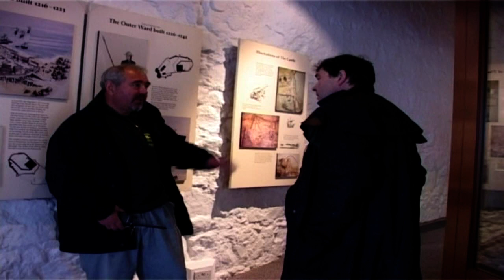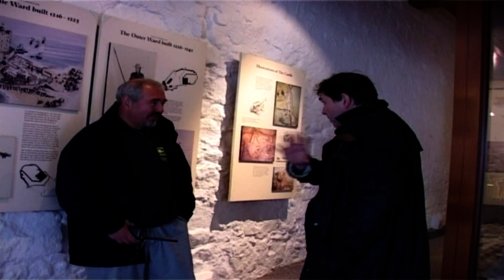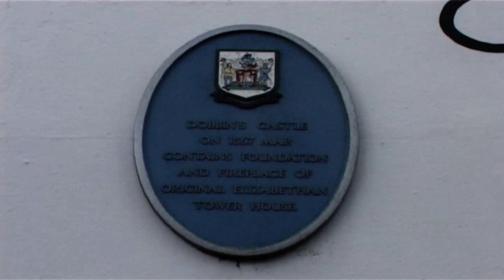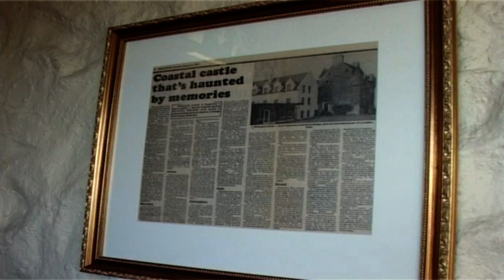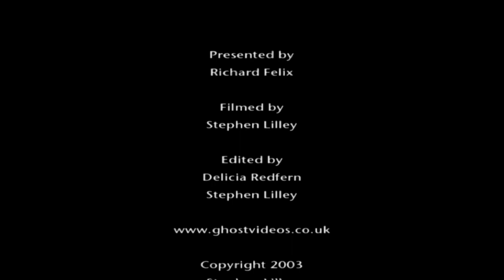NORTHERN IRELAND GHOSTS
Richard Felix, visits Northern Ireland seeking out stories of paranormal activity, supernatural sightings and occurrences.
We visit some of the most haunted places in Northern Ireland, from an eye witness account of the ghost of a drummer boy at Carrickfergus Castle, to Belfast in the atmospherically spooky Belfast Flaxworks, haunted by a lady who unfortunately fell to her death while working there.